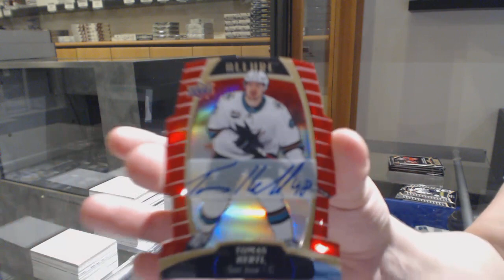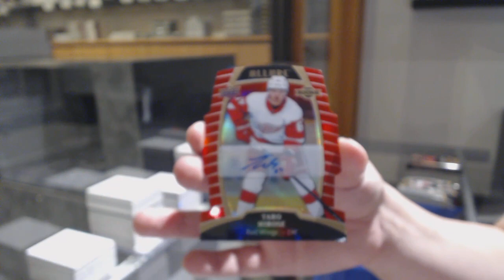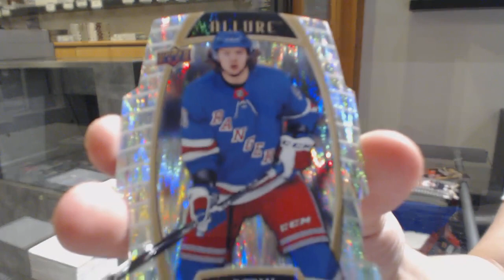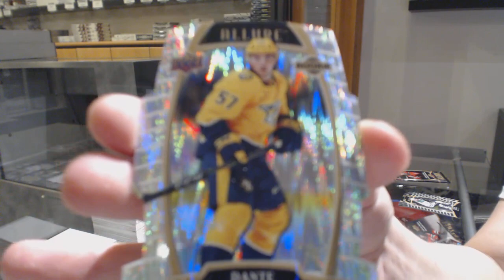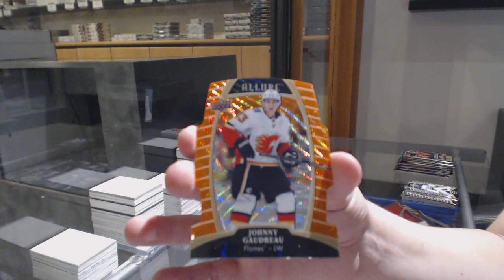19-20 Upper Deck Allure Hockey 5 Box Break - C&C GB #10,875